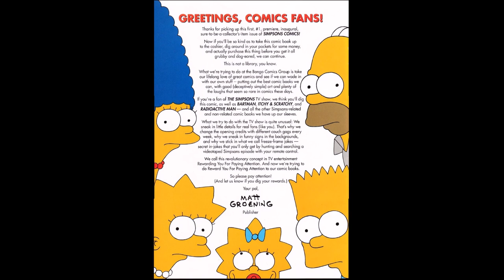Bongo Cast 1: Simpsons Comics #1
ANOTHER Spin Off!? YES. Unsatisfied with Maude Flanders, The Potential to discuss every other Simpsons Character no matter how minor, the Potential to discuss any character from any form of media no matter how minor, and a deep dive into our own music spanning roughly 25 years, we have decided to take on a NEW challenge- READ EVERY BONGO! Here is Issue 1!